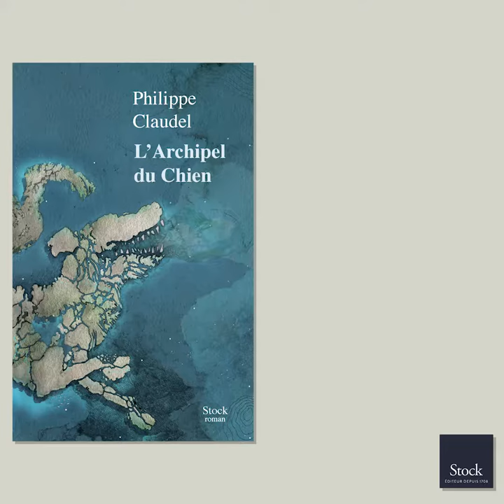Philippe Claudel présente L'Archipel du Chien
En librairie le 14 mars 2018.

Résumé :
« Le dimanche qui suivit, différents signes annoncèrent que  quelque chose allait se produire.
Ce fut déjà et cela dès l’aube une chaleur oppressante, sans  brise aucune. L’air semblait s’être solidifié autour de l’île,  dans une transparence compacte et gélatineuse qui déformait  ça et là l’horizon quand il ne l’effaçait pas : l’île flottait au milieu de nulle part. Le Brau luisait de reflets de  meringue. Les laves noires à nu en haut des vignes et des  vergers frémissaient comme si soudain elles redevenaient  liquides. Les maisons très vite se trouvèrent gorgées d’une haleine éreintante qui épuisa les corps comme les esprits.
On ne pouvait y jouir d’aucune fraîcheur.
Puis il y eut une odeur, presque imperceptible au début, à  propos de laquelle on aurait pu se dire qu’on l’avait rêvée,  ou qu’elle émanait des êtres, de leur peau, de leur bouche,  de leurs vêtements ou de leurs intérieurs. Mais d’heure en  heure l’odeur s’affirma. Elle s’installa d’une façon discrète,  pour tout dire clandestine. »